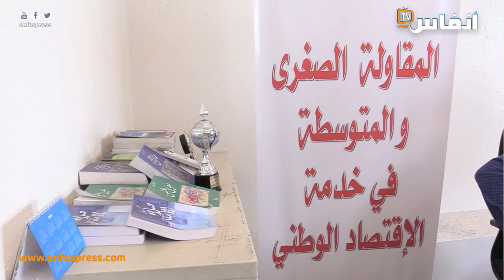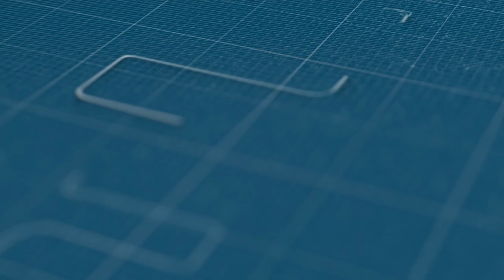الذهبي: الإفلاس يهدد الآلاف من التجار بسبب القرارات الارتجالية للحكومة